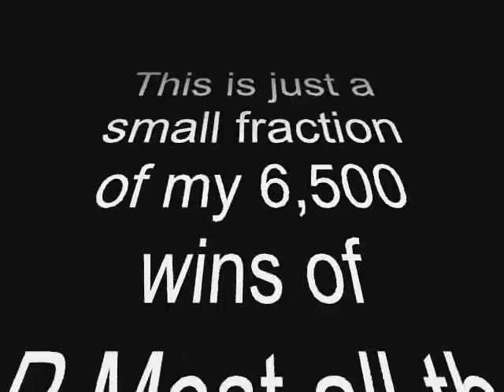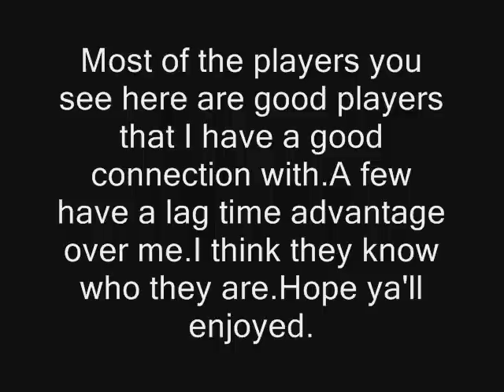Lost Planet: Extreme Condition Multiplayer (PS3) - DZIOBA's Picture Montage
This is just a few wins of mine on the PS3 version of Lost Planet: Extreme Condition multiplayer - the best online multiplayer game ever made! I'm also TheBeast1side, Sonic-Knuckles7 and NO_MORE_LAGERS in the videos. Thanks to all my friends and people who play with me. NENGO_FLOW_JAC is a beast with rockets. He has beat me before.